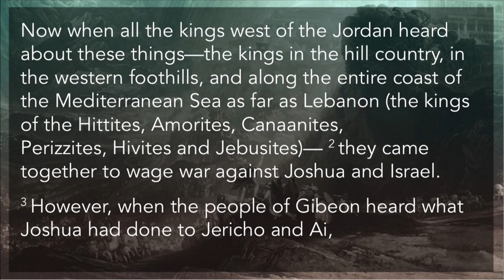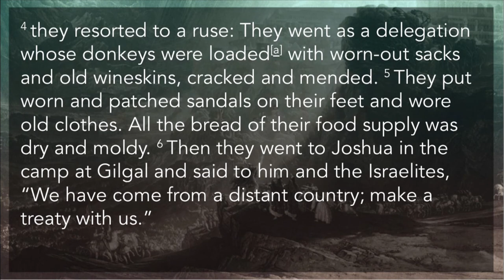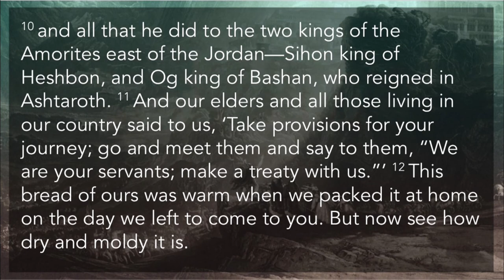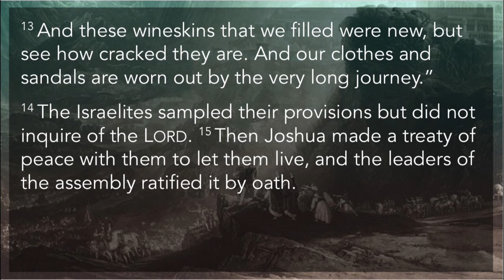"Oops!" | Pastor Don Hawkins | New Hope Urbandale